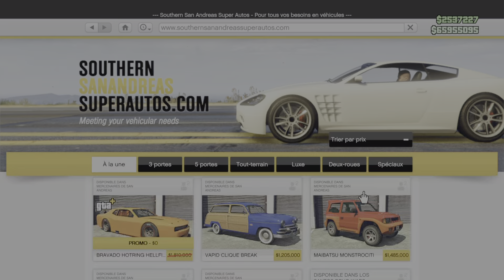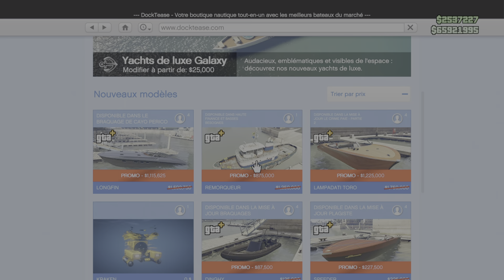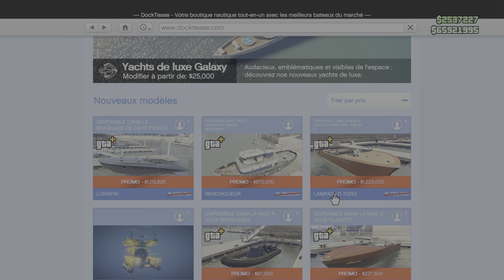[GTA+] TOUT LES AVANTAGES DU 14 SEPTEMBRE AU 12 OCTOBRE SUR GTA ONLINE !